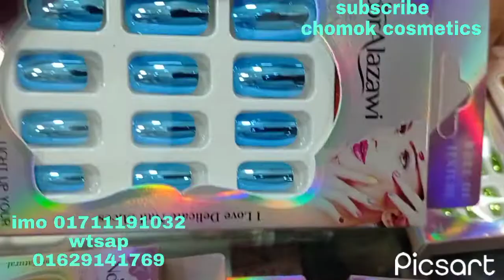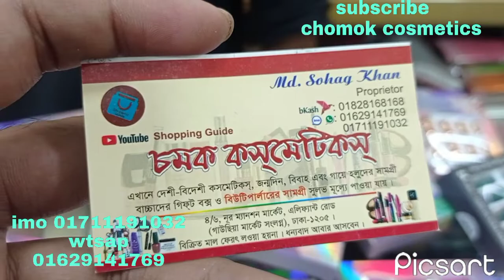পাইকারি প্রাইস ফলস নেইল